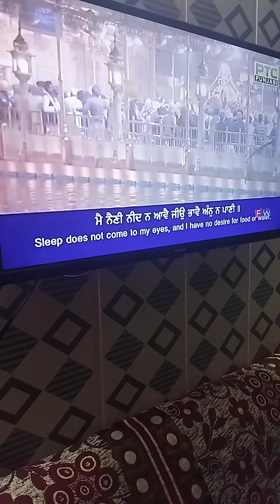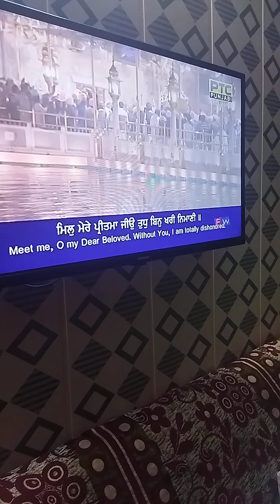parkash dhan sri guru granth sahib ji sri darbar sahib today shabad mil mere pritma jio